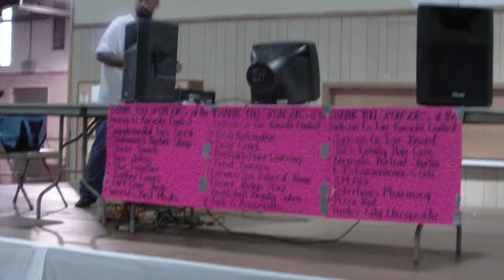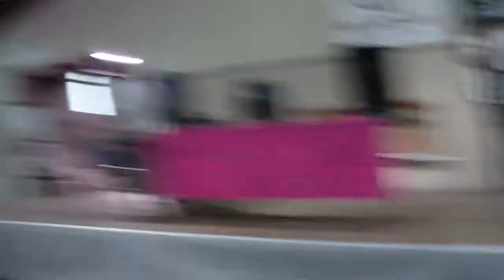2012 JC Fair Karaoke Contest 12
2012 Karaoke Contest
Jackson County Fair
Maquoketa, IA
Robert Streets - Host - Mystical Music Entertainment
David Voy - Video Footage